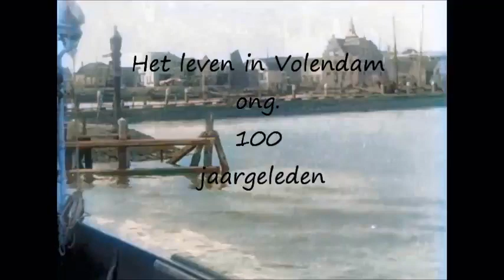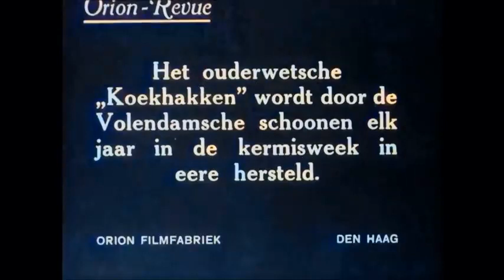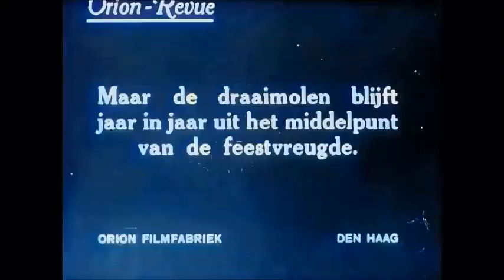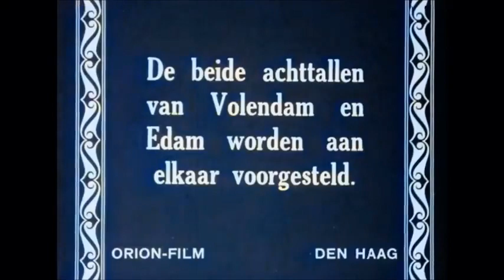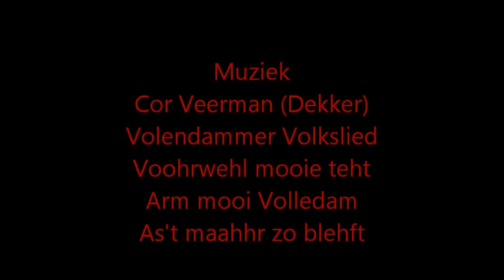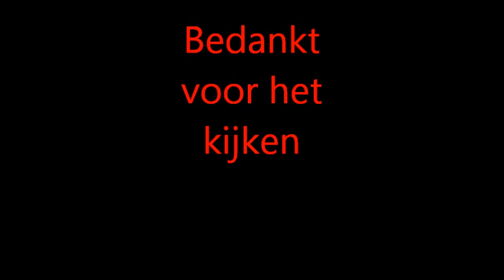Volendam ong. 100 jaar geleden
Hierbij een film van het leven van ongeveer honderd jaar geleden in de bekende vissersplaats  Volendam.